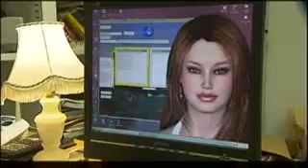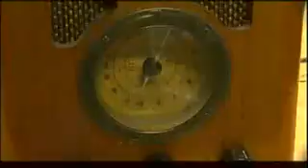News Video Science-Tech Meet a real-world robot helper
A TV clip on a smart house interface and artificial intelligence. From New-Zealand.